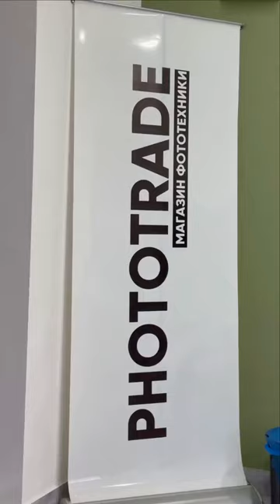Kuni kecha biz @phototrade.uz da bo’ldik⚡️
Ushbu fotostudiyada juda ham ajoyib qolaversa creative rasmlarni suratga oldik🤩

Ushbu videoda suratga olish jarayonlarida lavhalarni ko’rishingiz mumkin😎

Sizga ham photo hizmatlari kerak bo’lsa @phototrade.uz ni tavsiya qilamiz✅

Ko'zoynak va Linzalar olamidagi so'nggi yangiliklar va voqealardan xabardor bo'lish uchun sahifalarimizga obuna bo'ling:

• Kanalimga obuna bo'lishni unutmang:yotub kanal bo’ladi

❤ Ko'rganingiz uchun tashakkur!